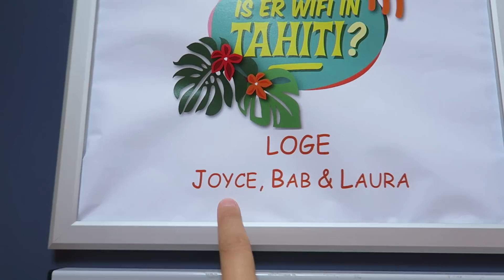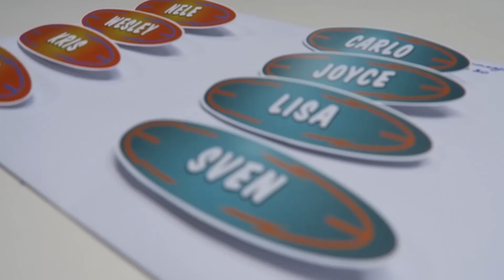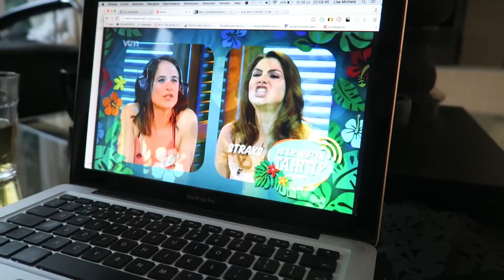VREEMDGAAN met NIELS DESTADSBADER? -VLOG #29 - Lisa Michels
Kijk Is er Wifi in Tahiti terug via de VTM app, aflevering 14.

Joehoeeee!!!
Leuk dat je kijkt naar mijn video. Ik ben Lisa, de meesten kennen mij van Miss Nederland & K3 zoekt K3. Ik geef jullie een kijkje in m’n leven na K3 zoekt K3. In deze video neem ik jullie mee achter de schermen bij de opnames van het VTM programma "Is er Wifi in Tahiti". Samen met Niels Destadsbader, Joyce Beullens & Sven Riddersen. Ik heb 2 opnames voor FERZUZ met o.a. Lizzy van der Ligt! En ik maak 5 winnaars bekend die de give away winnen! Heb je niet gewonnen? Niet getreurd, met de code "LISA10" krijg je de komende 2 weken 10% korting op een Charlie Temple bril! Veel kijk plezier! XX

Contact management en pers aanvragen:

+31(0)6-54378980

❥❥ ❥ FAN MAIL ❥❥ ❥

MAS Management
t.a.v. Lisa Michels
Vlierberg 10
3755 BS Eemnes
Nederland